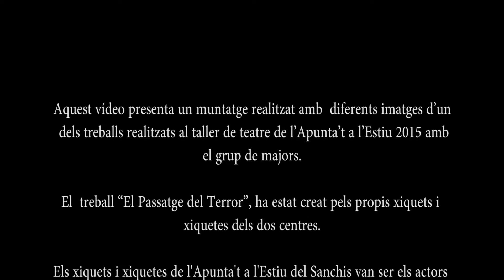Passatge del Terror-González Gallarza-APUNTA'T A L'ESTIU 2015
Els xiquets i xiquetes del programa Apunta't a l'Estiu 2015 gaudeixen un any més del Passatge del Terror. Aquest vídeo presenta un muntatge realitzat amb diferents imatges d’un dels treballs realitzats al taller de teatre de l’Apunta’t a l’Estiu 2015 amb el grup de majors. El  treball “El Passatge del Terror”, ha estat creat pels propis xiquets i xiquetes dels dos centres.

Els xiquets i xiquetes de l'Apunta't a l'Estiu del Sanchis van ser els actors del Passatge del Terror del Sanchis Almiñano i van rebre la visita dels xiquets i xiquetes de l'Apunta't a l'Estiu del González Gallarza. De la mateixa forma, els xiquets i xiquetes del González Gallarza van preparar el Passatge del Terror en el Passatge Jove de l'Ajuntament d'Alaquàs i van rebre la visita dels xiquets i xiquetes del Sanchis.

Una any més, aquesta activitat és una de la més demandada pel grup de majors en el taller de teatre.

Aquesta activitat és totalment voluntària per als xiquets i xiquetes.